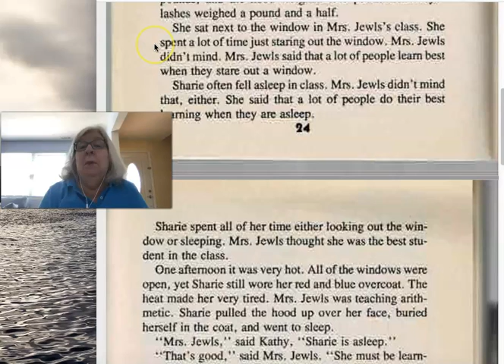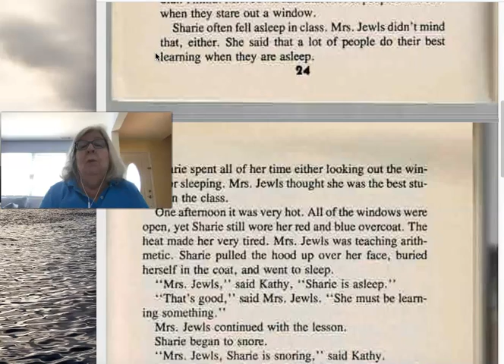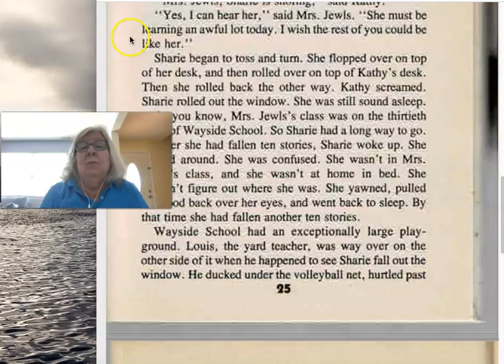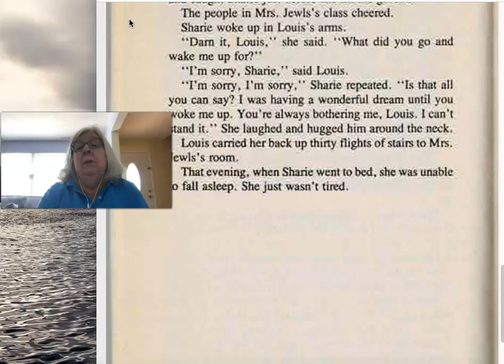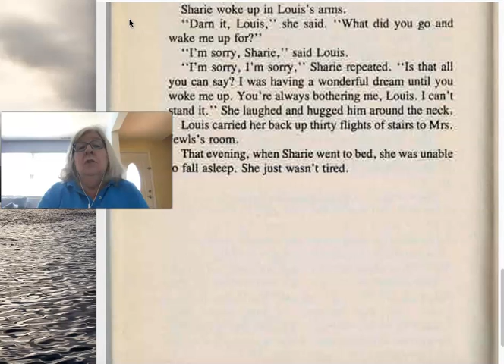Sideways Stories from Wayside School, Chapter 4, Sharie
Miss R reading Sideways Stories from Wayside School, Chapter 4, Sharie to her students.